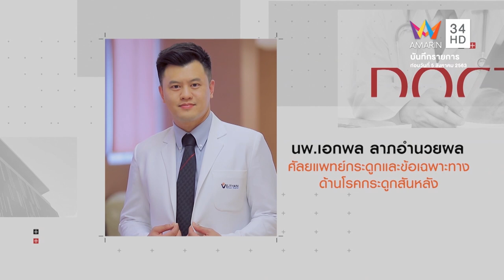พฤติกรรมเสี่ยง กระดูกสันหลังเสื่อม ในแต่ละวัย (รักษาโดยการผ่าตัดส่องกล้อง) | โรงพยาบาลเวชธานี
พฤติกรรมเสี่ยง กระดูกสันหลังเสื่อม ในแต่ละวัย (รักษาโดยการผ่าตัดส่องกล้อง)
โดย นพ.เอกพล ลาภอำนวยผล ศัลยแพทย์กระดูกและข้อเฉพาะทางด้านโรคกระดูกสันหลัง

ศูนย์กระดูกสันหลัง  รพ.เวชธานี